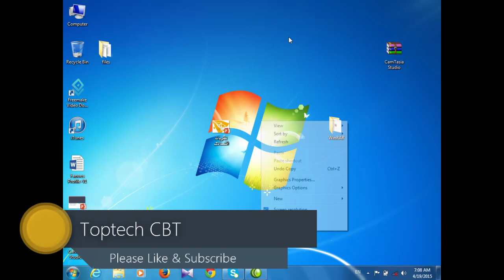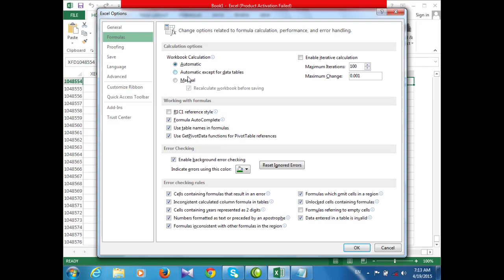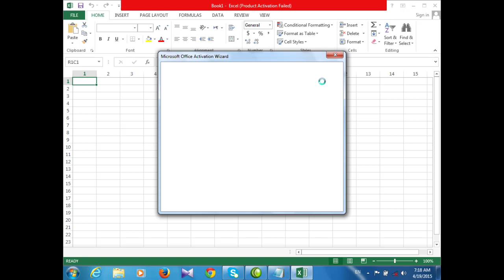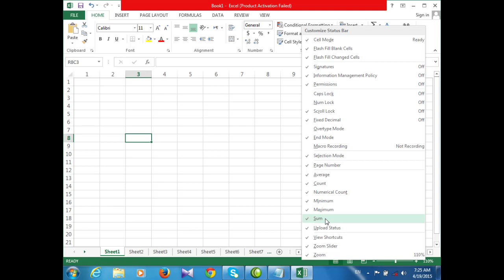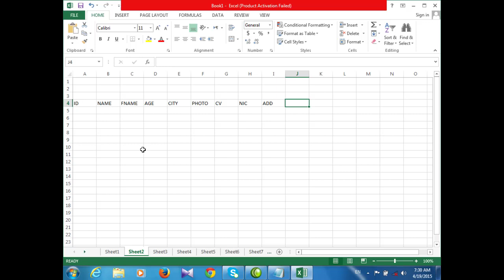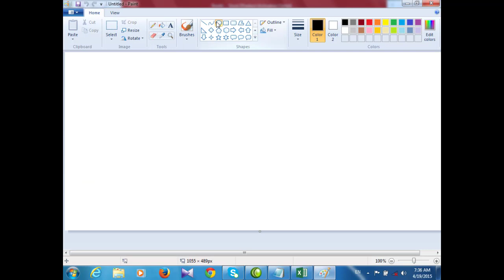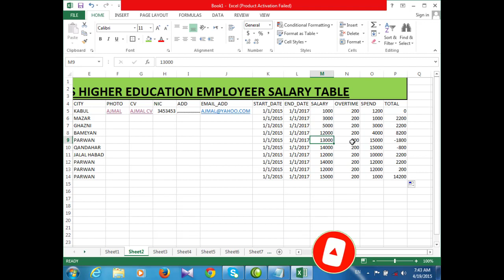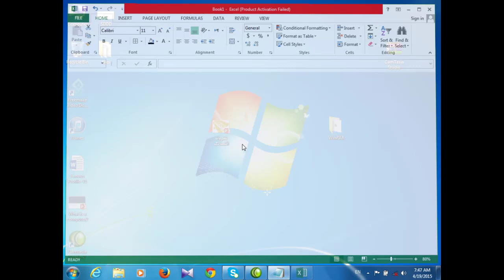What is Ms Excel | How to Create Table | Introducing of Excel Environment| Lesson 1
The Complete Microsoft Excel 2016 and 2019 Training for Everyone
Step-By-Step Training Focused On Microsoft Excel 2010, 2013, 2016 & 2019.
Lesson One
Introducing of Ms Excel environment.
How to Create a Table professionally.
What is Workbook In Ms Excel
What is Sheets in Ms Excel
What is the Usage of Excel

Toptech CBT Full Tutorials and Tricks in Dari Language